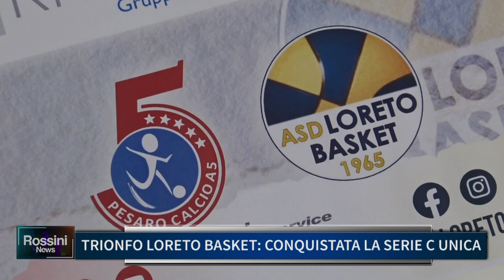TRIONFO LORETO BASKET: CONQUISTATA LA SERIE C UNICA